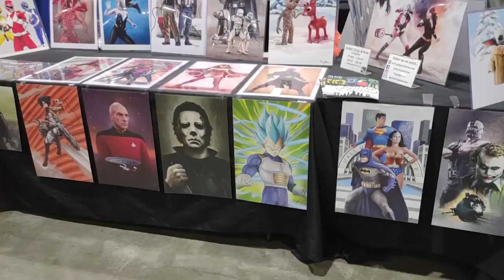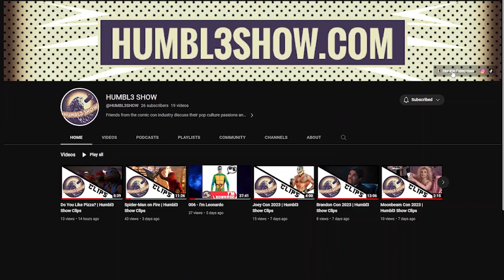My Hero Con Florida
My Hero Convention is an event being held to celebrate our heroes in anime, as well as general pop culture, while bringing together a diverse list of guests, vendors, artists, and fan groups, in an affordable, family-friendly environment.
Held in Destin / Fort Walton Beach Florida August 25th-27th, My Hero Con will feature voice over guests from all over the anime world including My Hero Academia, Dragonball / Dragonball Z, Attack on Titan, Phoenix Wright and so much more!
Ticket link in the comments!